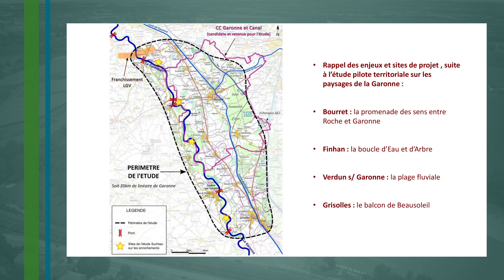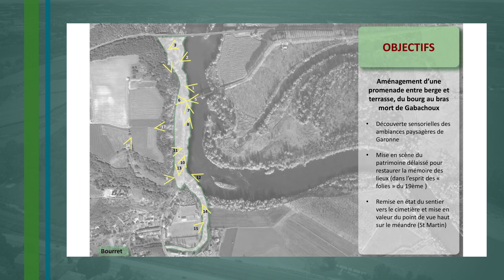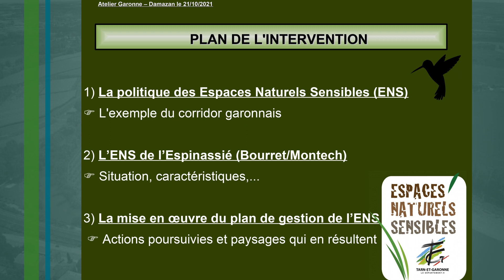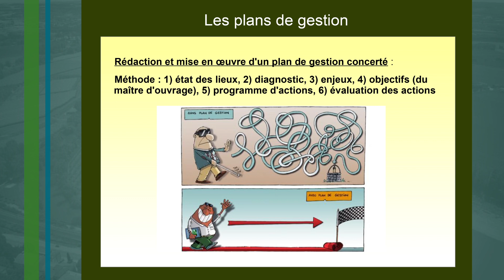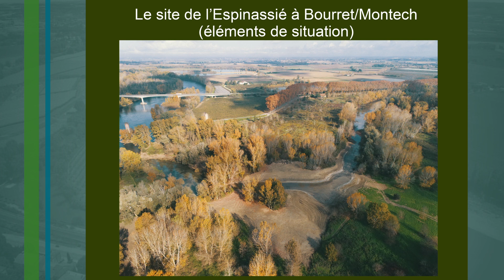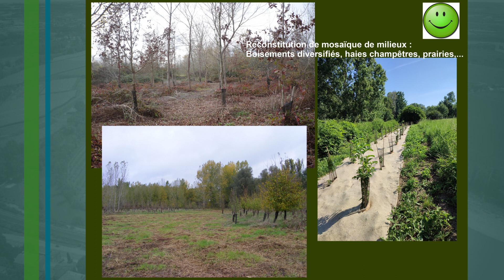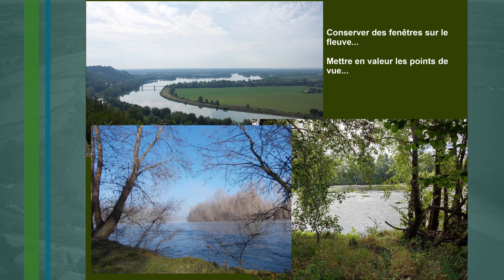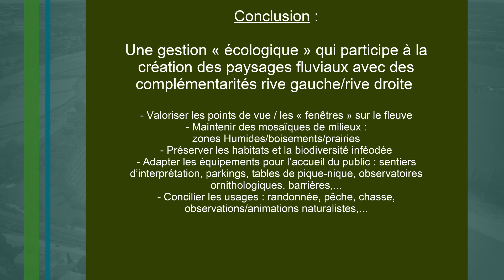Plan Garonne II . Ateliers Garonne 4 : interventions de Jérôme COLLIÉ et de Christian BOUSQUET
Interventions de M. Jérôme COLLIÉ, ingénieur environnement au conseil départemental du Tarn-et-Garonne, et de M. Christian BOUSQUET, premier adjoint au maire de Bourret (82).
Enregistré, en octobre 2021, à Damazan (47) dans le cadre des Ateliers Garonne 4 du plan Garonne II. © Syndicat mixte d'études et d'aménagement de la Garonne (SMEAG).